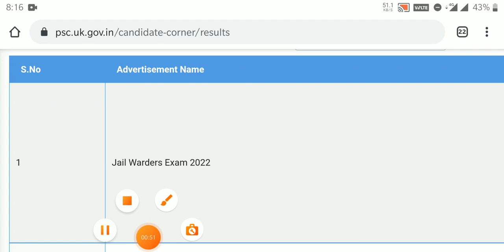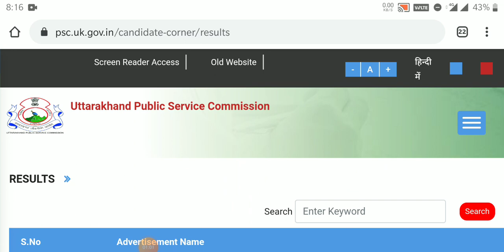UKPSC JE EXAM-2023 RESULT OUT..UKPSC JE EXAM RESULT UPDATE..UKPSC JE EXAM CUT-OFF..UKPSC JE RESULT